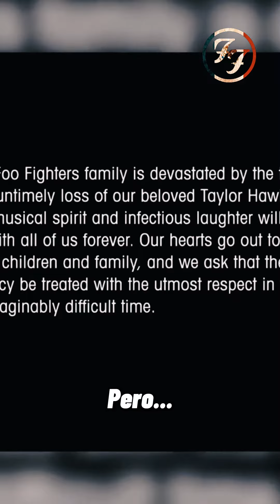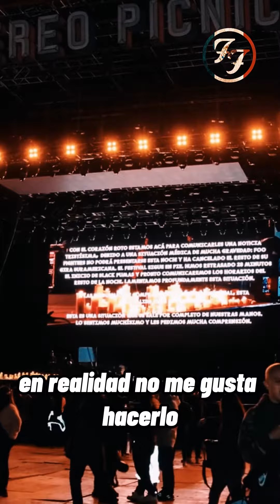Querido Taylor... Gracias por todo.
¡ DESCUBRELO VIENDO EL VIDEO!